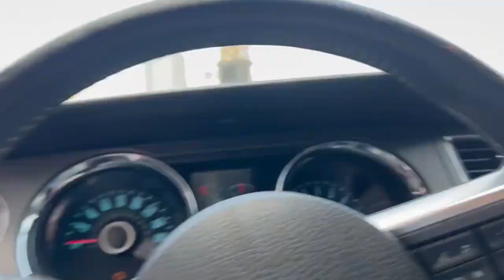Super Classic Cars Racing Kings Lynn Pre 1975 to 2023